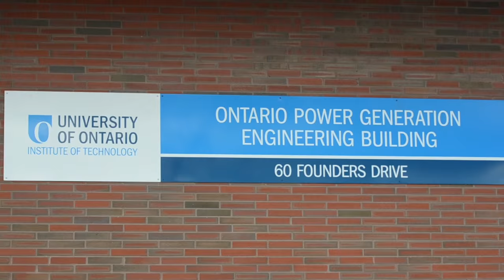Aha Moment with Michelle